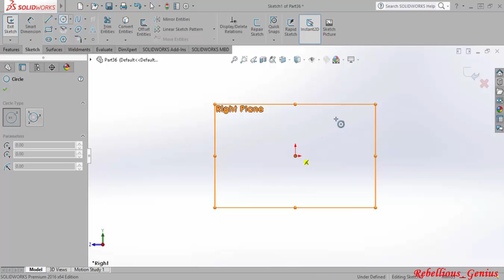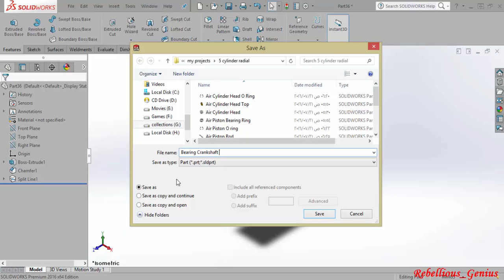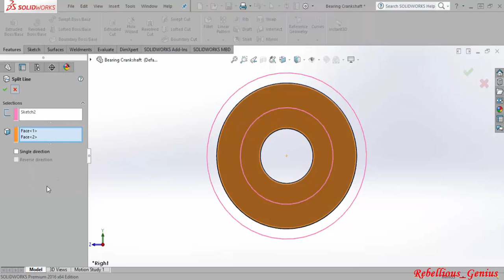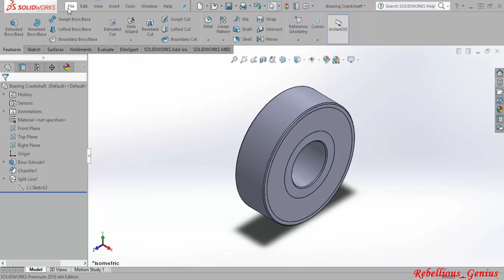#13 Solidworks Radial Engine- bearing crankshaft front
In this Playlist i will design a Radial Engine using solidworks . Hope you find this helpful ;).
**Note : this is my first tutorial on youtube so i will be glad if you left a positive comments ^_^ .
Thanks .